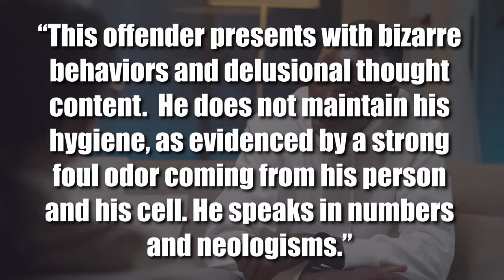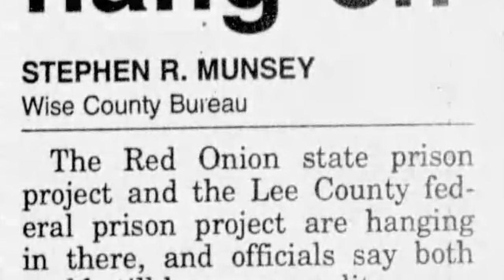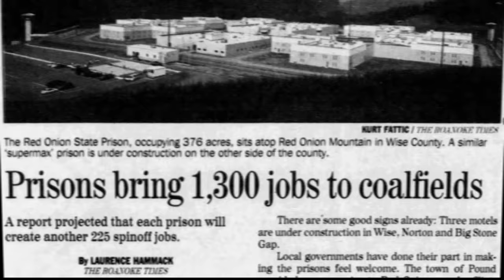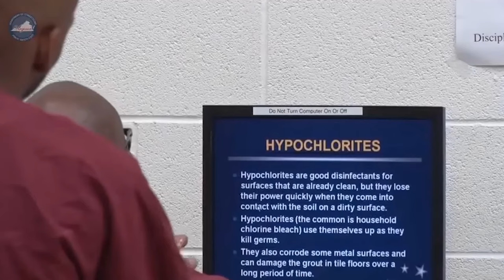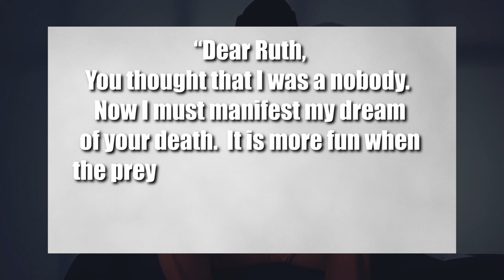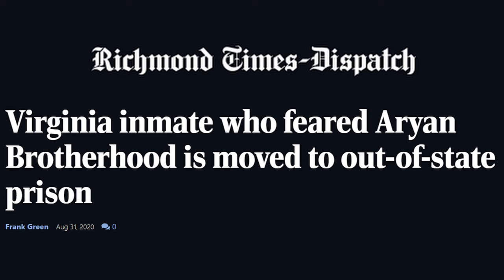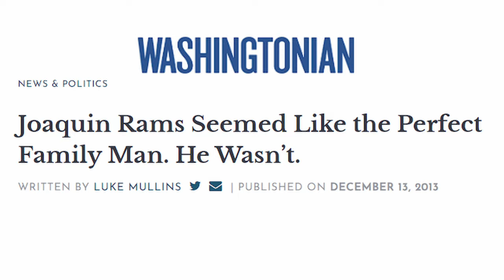The Unsettling Truth of Virginia’s Supermax Prison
Discover the chilling reality of life inside Virginia’s notorious supermax prison in this eye-opening video. Delve into the harrowing tale of Tyquine Lee, enduring over 600 days in solitary confinement that shattered his mental state. Learn about the shocking conditions, troubling incidents, and the prison's controversial history. From eerie solitude to high-profile inmates like Lee Boyd Malvo and Joaquin Rams, this video unveils the unsettling truth about Red Onion State Prison. Join us as we explore the dark side of the justice system and confront the challenges of incarceration in one of Virginia's most dangerous facilities.

Chapters:
0:00 Solitary Confinement
2:15 Prison Details
4:30 Notable Incidents
7:27 Infamous Inmates
6:34 Celebrities Visit
8:27 Outro